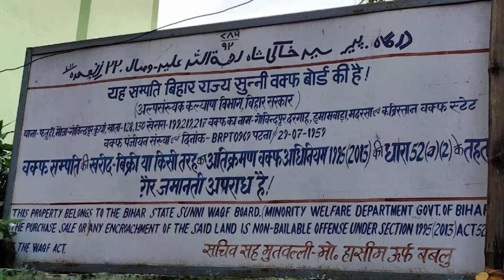मविआकडून लँड जिहादचे समर्थन....